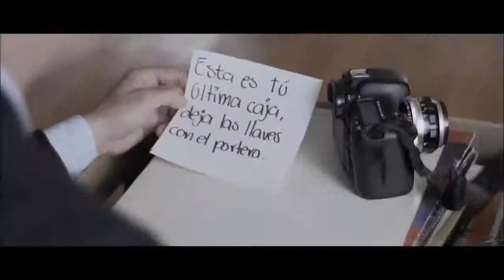PACO DE MARIA Dueño de nada video músical